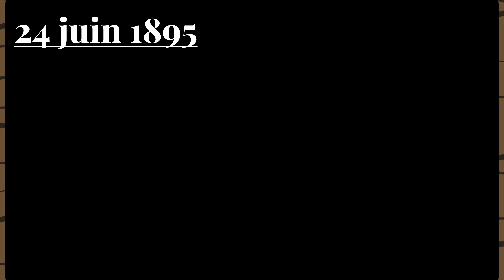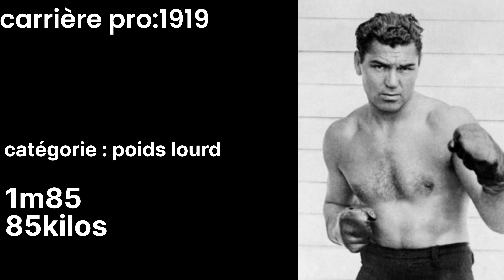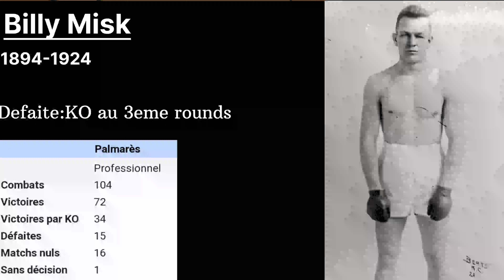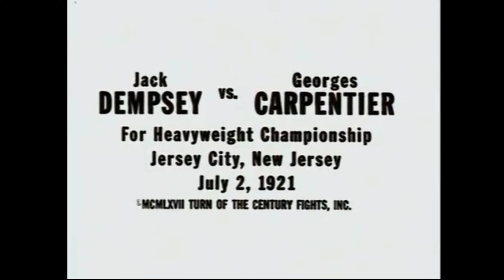JACK DEMPSEY - L' homme qui à inspiré Mike Tyson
Un nouveau format pour moi, dites moi ce que je pourrais améliorer ou ajouter pour les prochaines vidéos.

Je raconterais d'autres histoires sur les légendes qui ont marqué le monde du sport.

Sur ce bonne soirée ( la durée du montage m'a tué je mérite donc un bon somme)

bisous